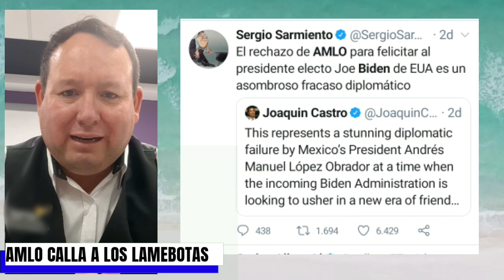AMLO calla la boca a todos los LAMEBOTAS de BIDEN